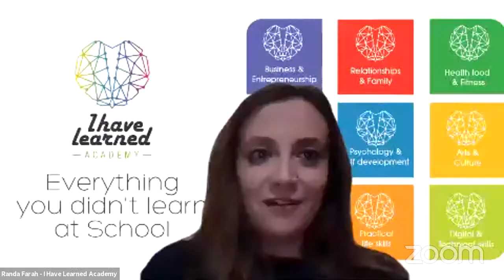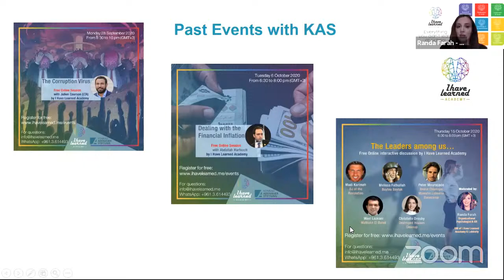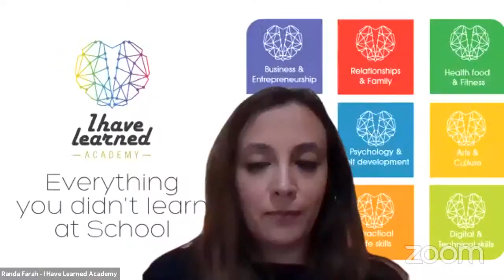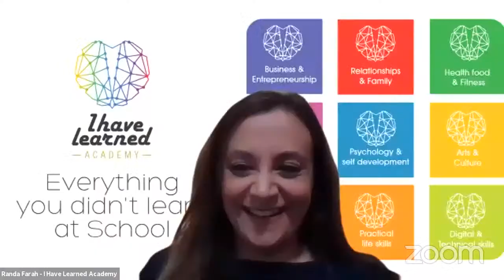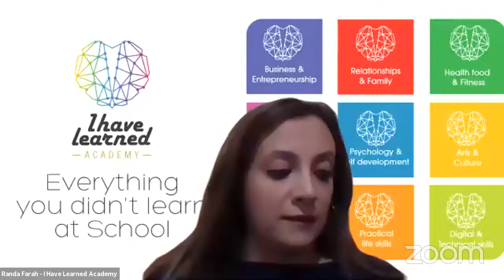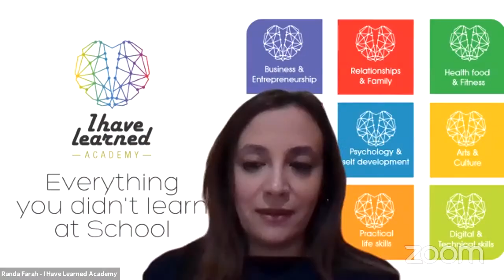The New Generation and Politics - Live session with Sara Yafi by I Have Learned Academy & KAS